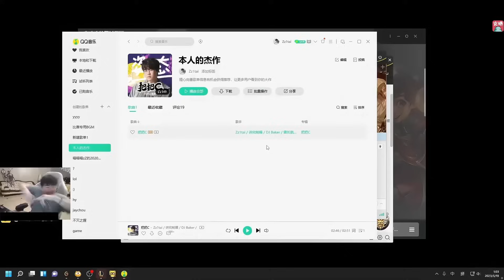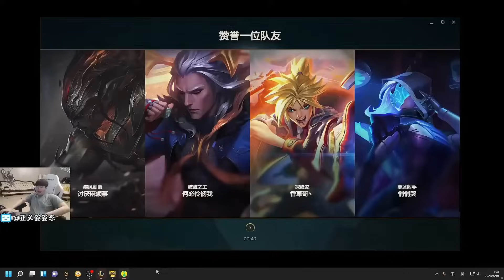【英雄联盟】姿态试玩电刀ad妖姬一个平A半血：主播的装备理解是你无法想象的！